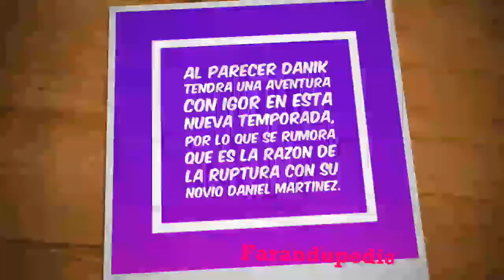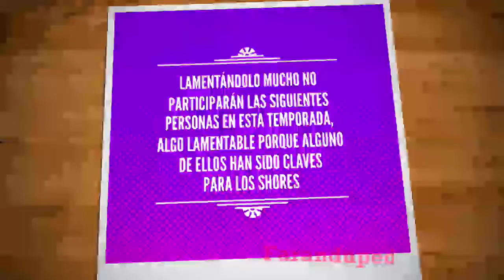Datos sobre Super Shore 3 Muy pronto por MTV